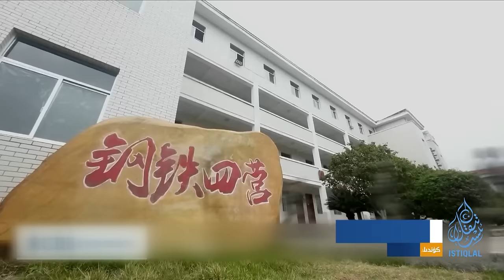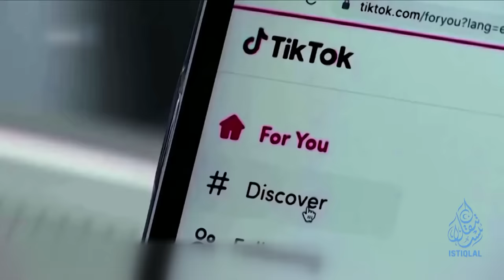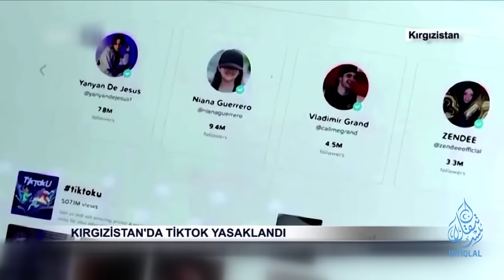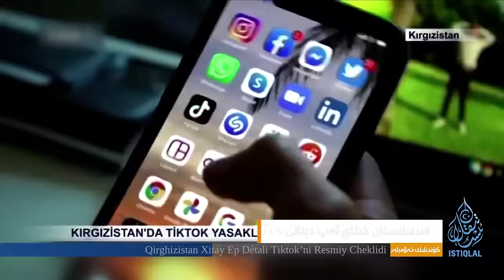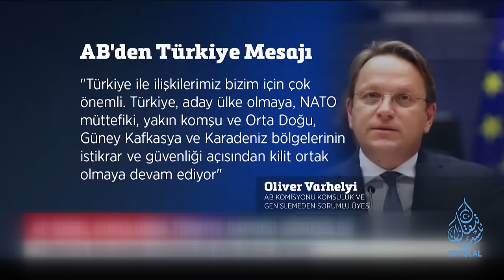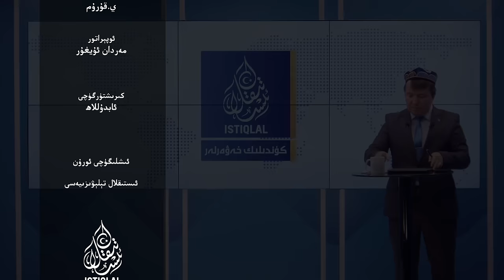ئىستىقلال كۈندىلىك خەۋەرلىرى |2024.4.19| ھەر 20 مېتىردا بىر ساقچى پونكىتى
ISTIQLAL KÜNDILIK XEWERLIRI |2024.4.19| HER 20 MÉTIRDA BIR SAQCHI PONKITI